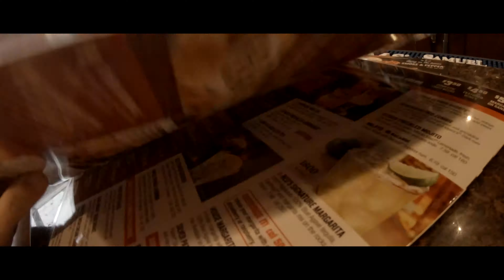Red Robin Fair Lakes Fairfax | Go Pro Hero 7 Black Test Vlog | EP 1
Looking For Go Pro Accessories And A Burger

In this video I went out to Best Buy looking to buy some accessories for my new GoPro but had some issues comparing Best Buy prices to Amazon. Afterwards I hit up Red Robin for I went to Red Robin to use my Year of Yummm gift card. Had the amazing new appetizer (Parmesan Garlic Pretzel Bites) and a Smokey Jack Tavern Burger.

This was my first ever video using my brand new Go Pro Hero 7 Black. Little did I know, this practice video would actually kick start the entire DMV Adventures Vlog. Bear with me through this video, they get better after this one! The camera is awesome for vlogging and destroys using a cell phone. The only issue is that sometimes it feels like people may think you are secretly recording them or something because it is such a small cam.

TODAY'S QUESTION FOR THE COMMENTS:
What Restaurant Should I Go To Next?

Chris Ford &  FT Productions
DMV Adventures VLOG Episode 001
Filmed With A GoPro Hero 7 Black (4K)

Featured In This Video:

Red Robin (Fair Lakes)
13056 Fairlakes Shop. Ctr, Fairfax, VA 22033

Thank you for joining me on the latest DMV Adventure. I look forward to hearing from you in the comments!

Adventure On!

Chris Ford